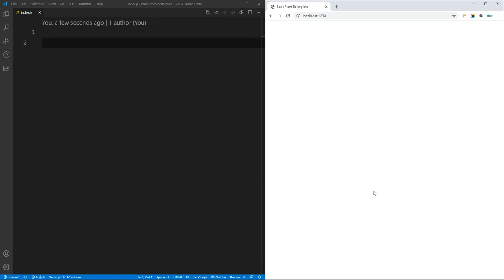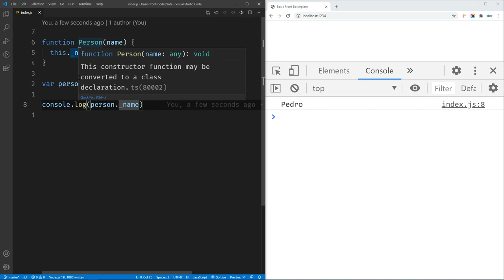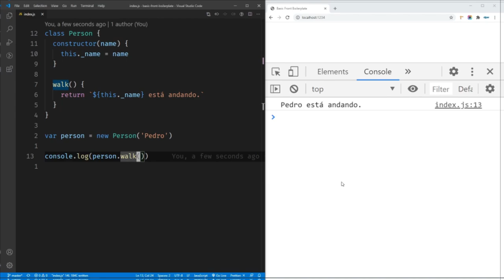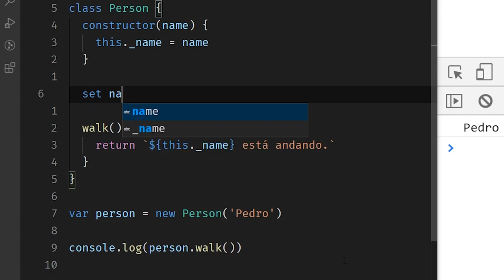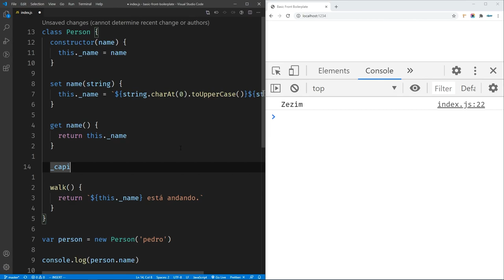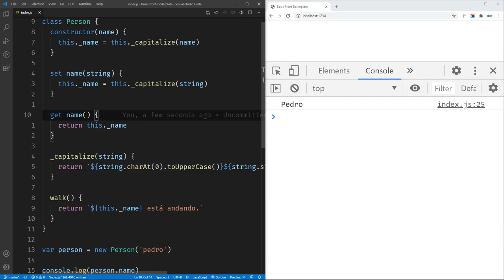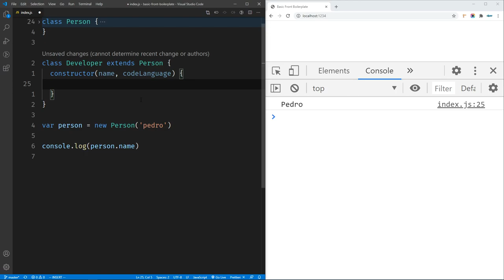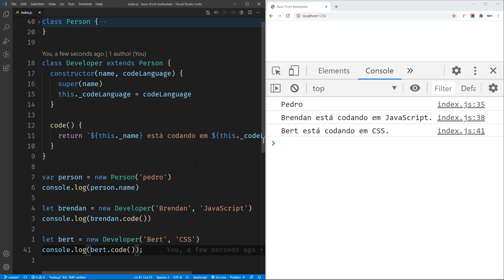Classes JavaScript: o Tutorial que Você Precisa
Se quiser dar o próximo passo na programação Web, é mais do que importante conhecer Classes JavaScript.

Classes em JavaScript proveem uma maneira mais simples e clara para criar objetos, lidar com herança e outras facilidades próprias de Programação Orientada a Objetos.

Apesar de classes JS (ainda) não contarem com todo o poder de Classes OOP presente em outras linguagens de programação -- tecnicamente, não passam de "syntactical sugar" para trabalhar com a boa e velha herança de prototype --, vale a pena conhecer as funcionalidades básicas de classes JS.

Então, veja nesse vídeo uma introdução a classes JavaScript e conheça algumas das possibilidades que esse recente recurso da linguagem de programação mais usada no mundo oferece.  :)